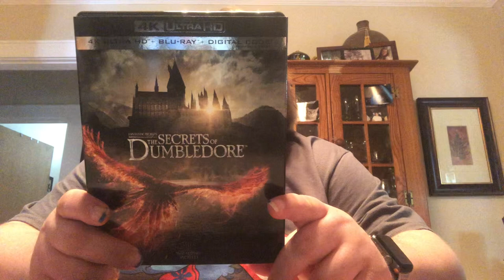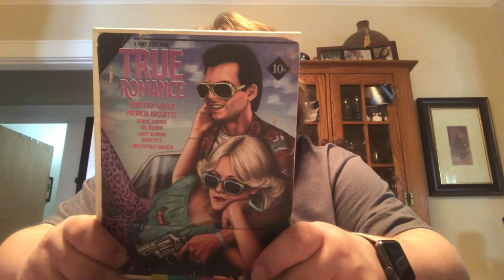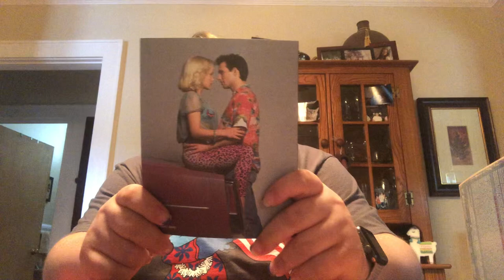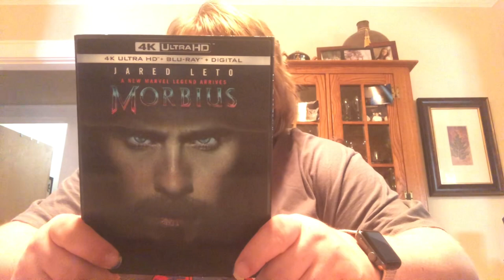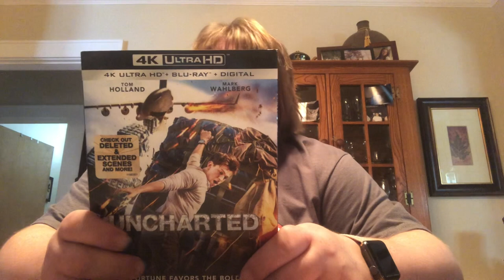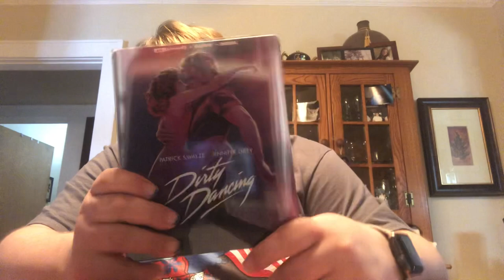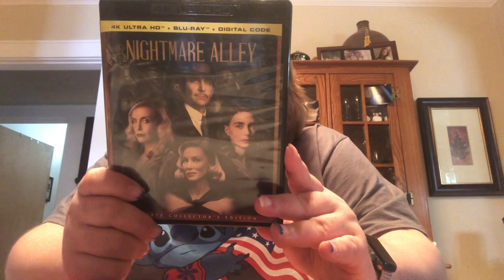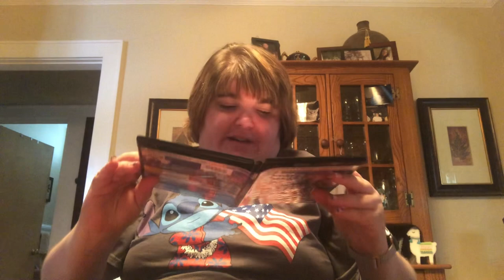4k Blu-ray Reviews